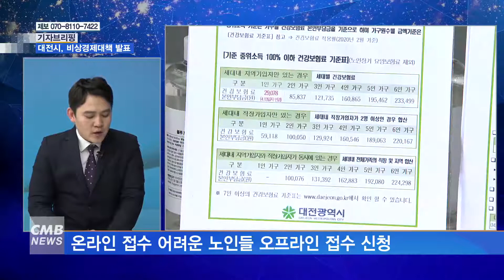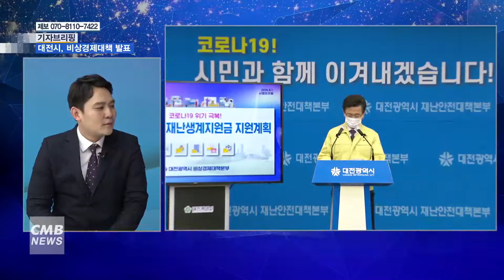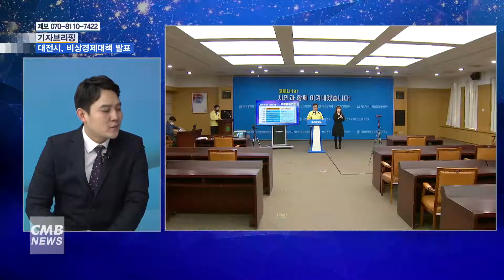[대전뉴스] [기자브리핑] 대전시, 2차 비상경제대책 발표